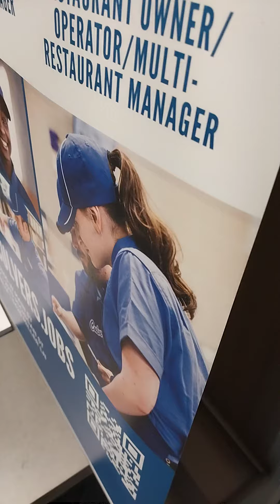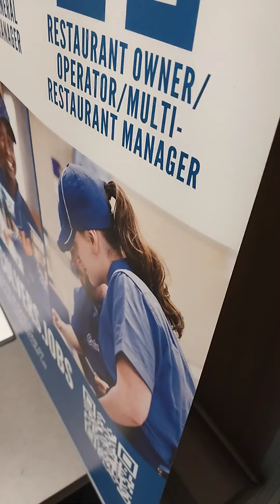Culvers Opening up the Shop